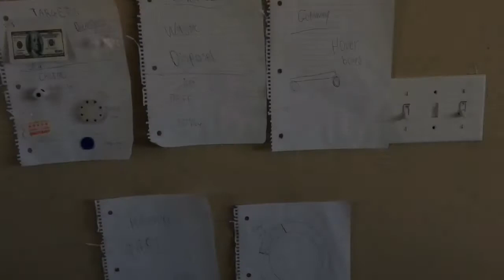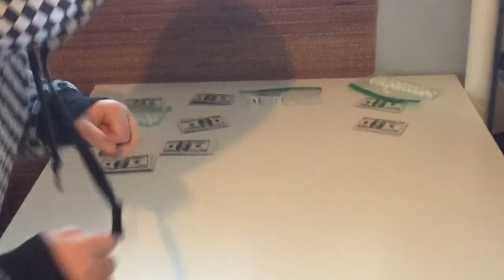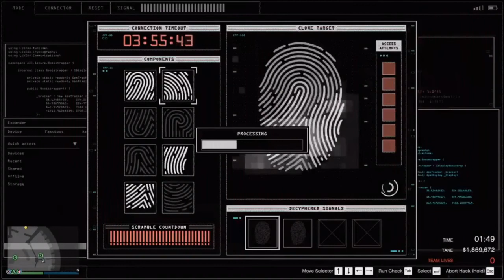Diamond Casino Heist GTA Real Life😁